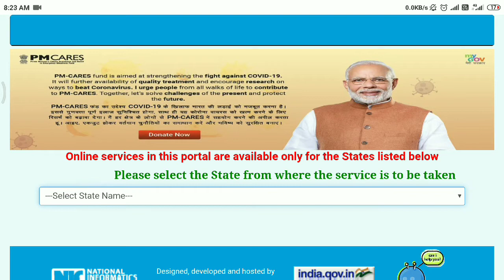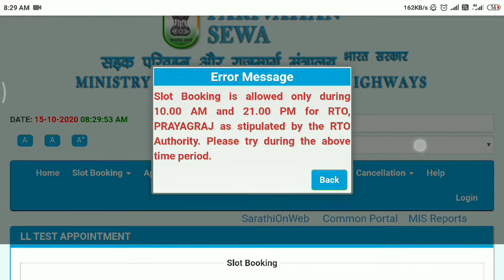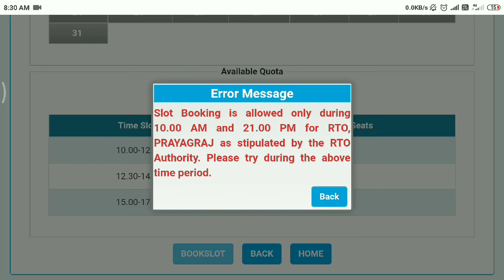LEARNERS LICENCE TEST online slot booking TIMINGS CHANGED now 😱 | RTO PRAYAGRAJ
LEARNERS LICENCE TEST online slot booking TIMINGS CHANGED now. Especially for RTO PRAYAGRAJ.
Thnku.